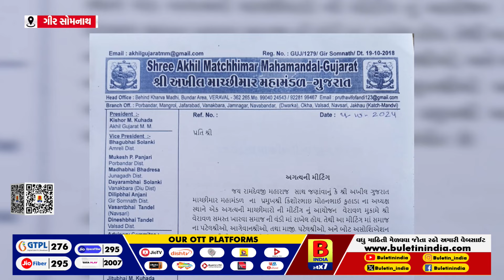ગીર સોમનાથ અખીલ ગુજરાત માછીમાર મહામંડળની બેઠક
વેરાવળ સમસ્ત ખારવાસમાજની વંડી ખાતે બેઠક મળશે
ગુજરાતભરમાથી માછીમાર સમાજ ના અગ્રણીઓ જોડાશે
માછીમાર ને પડતી મુશ્કેલીઓ પર ચર્ચા કરાશે